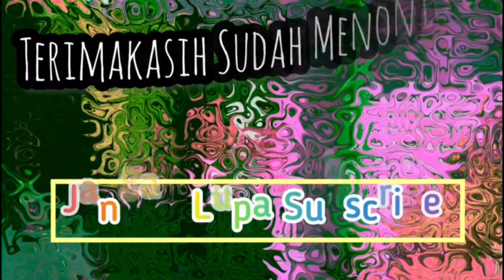COACH ABDUL FATAH KJS SENTAGO JAYA